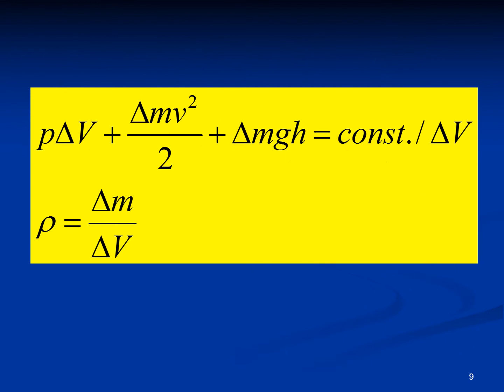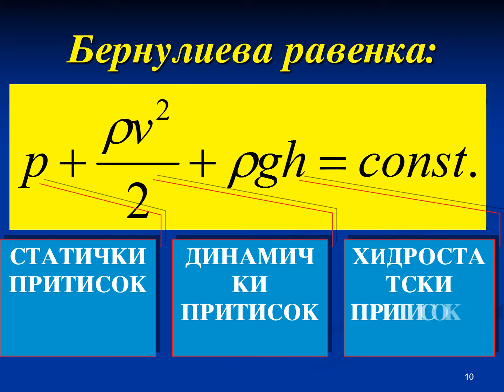BERNULIEVA RAVENKA,Bernoulli's Equation